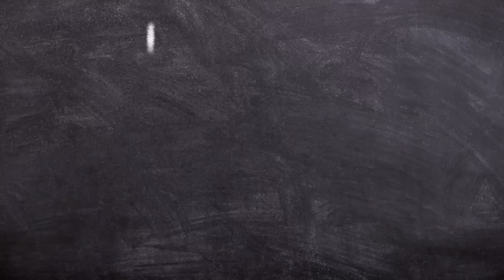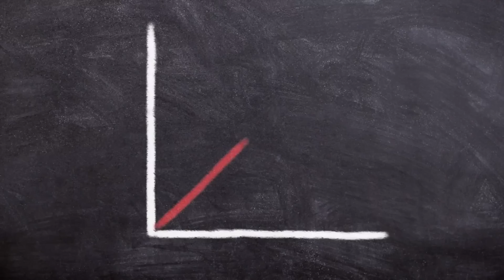Por que NÃO CONSIGO ARRUMAR UM EMPREGO??